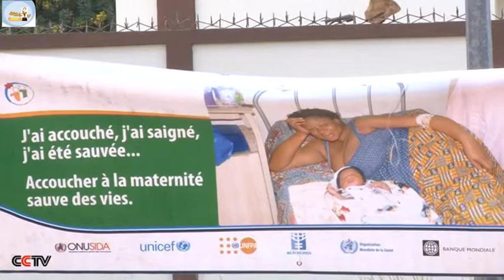ACTUALITE CANAL MSA-TV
ATELIER NATIONAL DE DISSEMINATION DES OUTILS METHODOLOGIQUES DE DOCUMENTATION DE BONNES PRATIQUESS EN SANTE